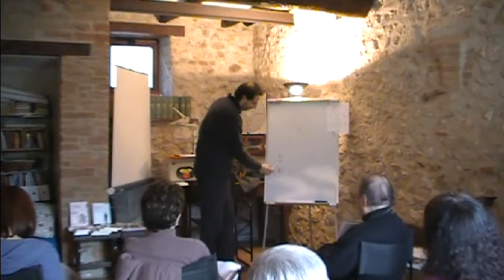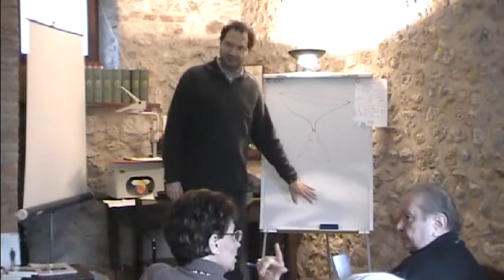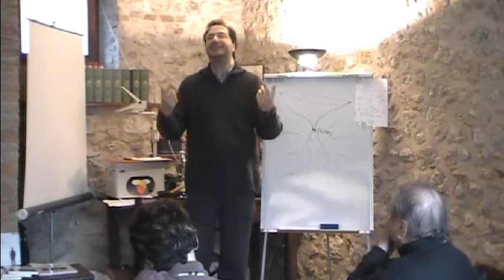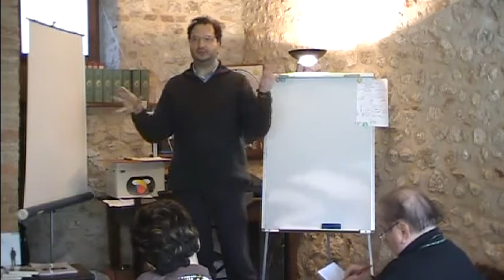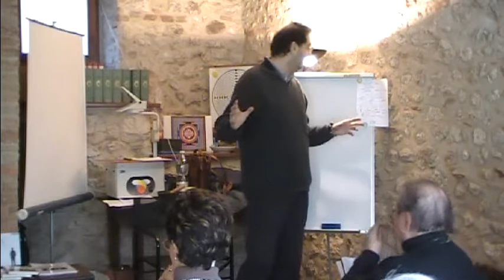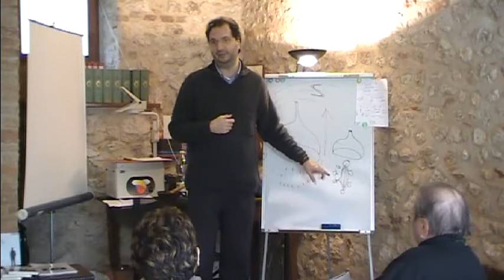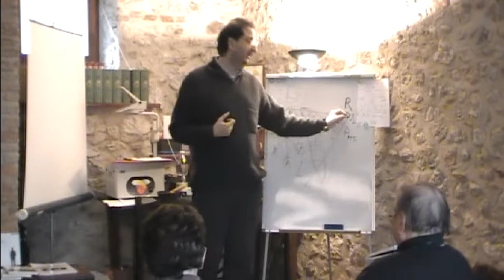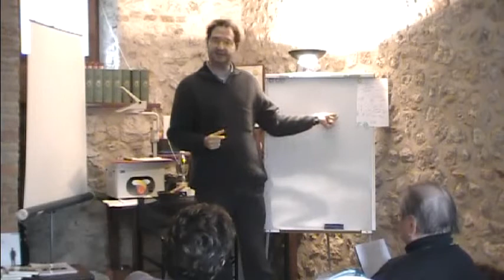Spiritismo, Medianità e Channeling (introduzione)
Estratti dal Seminario dedicato alla pratica della Canalizzazione.
Sabato 23 Novembre 2013 - Castel Dell'Aquila.